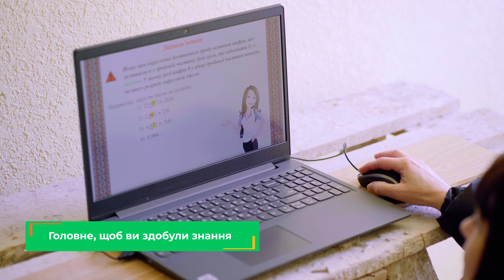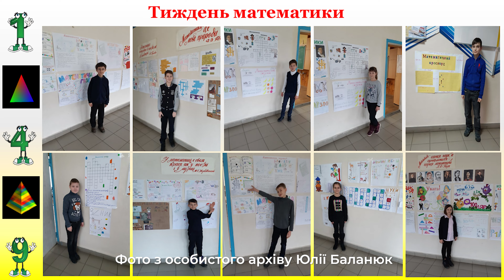Юлія Баланюк: навчання попри все, рятівні заняття, подвиг учителів | Історії не з підручників #6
«Головне, щоб ви отримали знання», – так про своїх учнів дбає вчителька математики спеціалізованої школи №211 Оболонського району в Києві Юлія Баланюк. Українці її точно впізнають із славнозвісного відео, в якому вона, під час блекауту, проводить урок на паркувальному майданчику біля столичного супермаркету. Пані Юлія каже, що їй ніяково через те, що вона стала знаменитою, адже вчителі по всій Україні робили так само чи навіть більше.

«Історіям не з підручників» вдалося віднайти школу, в якій працює пані Юлія, її саму та поспілкуватися з нею, колегами та учнями.

Олександр Педан дізнався:
📙як і чому вчителька проводила урок на парковці супермаркету
📗 як змінилося ставлення школярів до навчання після 24 лютого
📙чому навчання під час блекаутів було заспокоєнням для школярів
📗чим навчання в офлайн легше для школярів і чому вони хочуть ходити до школи
📙 у чому полягають труднощі дистанційного викладання математики
📗лайфхаки вчителів для проведення уроків

Впевнені, що такі історії українських вчителів та бажання дати дітям знання попри всі перепони заслуговують на ваші вподобайки і коментарі.

Серія «Історії не з підручників» була створена за підтримки Міністерства освіти і науки України та проєкту «Навчаємось Разом», що впроваджується FCG Finnish Consulting Group Ltd, співфінансується ЄС та Міністерством закордонних справ Фінляндії. Зміст серії є виключно відповідальністю громадської організації UMind і не обов'язково відображає погляди Європейського Союзу, Міністерства закордонних справ Фінляндії або проєкту «Навчаємось Разом».

00:00-00:45 Інтро
00:46-1:09 Сьогодні в програмі
1:10-1:25 Знайомимося з вчителькою математики Юлією Баланюк
1:26-2:17 Юлія про те, як їй довелося проводити урок на паркувальному майданчику біля супермаркету
2:18-3:09 Декілька незвичних місць, де вчителька проводила уроки в блекаут
3:10-3:49 Чому пані Юлії було соромно, коли її відео стало популярним на всю Україну
3:50-3:59 Де інші вчителі школи проводили уроки в блекаут
4:00-4:34 Вчителька англійської про навчання з АЗС
4:35-4:52 Чому освіта в блекаут була як острівець спокою для школярів
4:53-5:19 Як діти шукали можливості доєднуватись на уроки
5:20-5:45 Школярка Аня Завгородня про своє навчання під час блекаутів
5:46-6:10 Онлайн чи офлайн – що обирають школярі і чому
6:11-6:49 Як триває стандартний дистанційний шкільний день Ані
6:50-7:32 Що допомогло вчительці Юлії не опустити руки
7:33-7:49 Чому та як школа тривалий час працює саме в онлайн-режимі
7:50-8:09 Чого не вистачає дітям на дистанційному навчанні
8:10-8:51 Наскільки важко викладати математику в онлайні
8:52-9:11 Як змінилися діти та їхнє ставлення до освіти з початком повномасштабного вторгнення
9:12-9:28 Що кажуть українські діти про навчання за кордоном
9:29-9:55 Школярка Аня про перемоги на олімпіадах
9:56-10:08 Чому фізкультура залишається улюбленим предметом учнів
10:09-10:35 Як проходять заняття з фізичної культури в онлайні
10:36-11:01 Підбиваємо підсумки